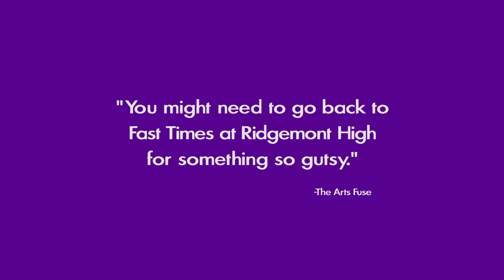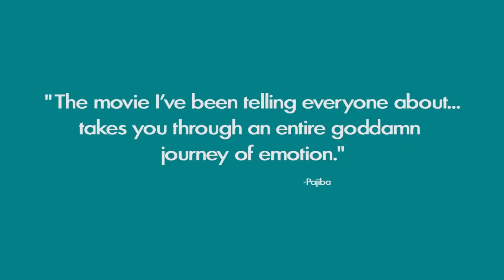Свята Френсіс / Saint Frances / Saint Frances (2019) / 49th Molodist KIFF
Трейлер фільму "Свята Френсіс" (Конкурс "Сонячний зайчик") /  Trailer of the film "Saint Frances" (Sunny Bunny Competition)

Алекс Томпсон / Alex Thompson, США / USA, (2019), 98'

49--ий Київський міжнародний кінофестиваль «Молодість» | 49th Molodist Kyiv International Film Festival

22.08 — 30.08 | 2020